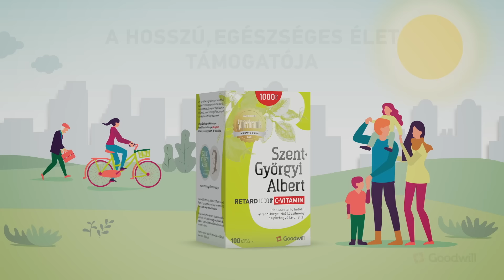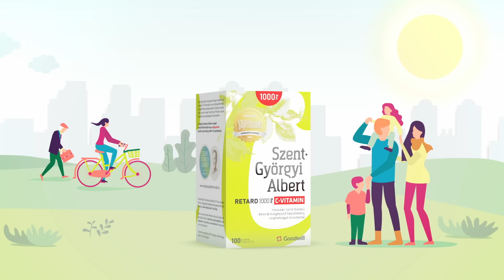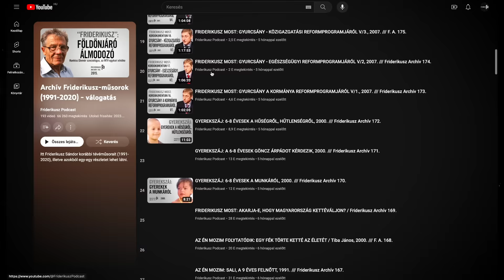A rendetlenség és bizonytalanság korszaka: Csepeli György, szociálpszichológus /// F.P. 78.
A világ a XXI. század elejére jelentősen megváltozott: egyre inkább a rendetlenség és a bizonytalanság korát éljük, melyet ráadásul a kiszámíthatatlanság, a változékonyság, a kétértelműség jellemez, és egyre kevesebb a kikezdhetetlen válasz életünk alapvető kérdéseire. Ez a helyzet olyan döntéseket is megkövetel tőlünk, amelyek villámgyorsan átalakítják életmódunkat, társas érintkezéseinket, kommunikációnkat és gondolkodásunkat, azt, hogy miként értjük és tapasztaljuk meg a bennünket körülvevő új világot. Hogy ebben az időszakban mi mutathat irányt az ember számára, arról írt Értékek ébresztése címmel tudományos igényű könyvet Csepeli György szociálpszichológus professzor, akit szezonnyitó műsorunkba meghívtunk beszélgetni, de nemcsak a kötetben felvetett számos témáról, hanem önmagáról és karriertörténetéről is.

00:00 - Szezonnyitó és technikai bevezető
02:30 - Tartalmi kivonat
05:19 - A közös amerikai utazásról
09:15 - Csepeli György életrajza
13:08 - A bizonytalanságok korszakáról
16:08 - Civilizációs válságok
18:57 - Egyenetlen a javak elosztása
21:01 - Együttműködés a kirekesztettekkel
23:24 - A planetáris idiotizmusról
26:26 - A tömegtársadalmak következményei
31:22 - A mai populista politikákról
32:31 - Hatalmas kereszt az égen
35:58 - A civilizációs értékek átalakulása
40:22 - Miért lett szitokszó a liberalizmus?
44:34 - "Az állam, mint leghidegebb szörnyeteg"
46:57 - Tudatlanság és manipuláció
51:30 - A mesterséges intelligencia hatásairól
59:40 - A pályafutás kezdete
1:06:23 - Amerikai ösztöndíjak
1:09:38 - Politikussá válásának története
1:14:22 - Szakmai kritikák
1:15:02 - Drámát írt IV.Károlyról
1:18:04 - Az idő múlásáról
1:19:13 - Család, apaság
1:22:00 - Mire a legbüszkébb?
1:23:17 - Anyja főállású horoszkópkészítő volt

Egyszeri vagy rendszeres banki átutalással is segíthet. Ehhez a legfontosabb adatok:
Név: TV Pictures
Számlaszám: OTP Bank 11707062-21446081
Közlemény: Podcast-támogatás

Ha külföldről utalna, nemzetközi számlaszámunk (IBAN - International Bank Account Number):
BIC/SWIFT-kód: OTPVHUHB